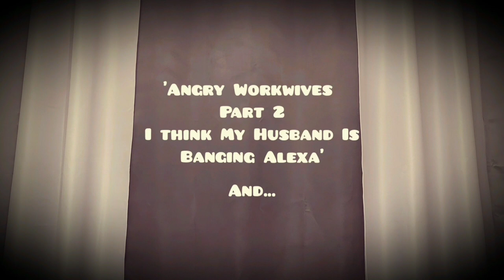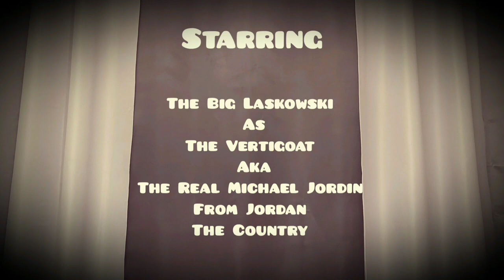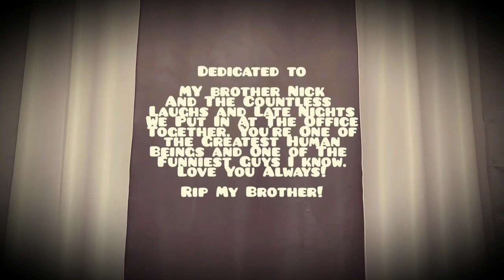The Vertigoat The Legend of The Real Michael Jordin from Jordan The Country, Director's Cut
Written, Produced, and Direct by Dirk Cannon aka The Big Laskowski
Costume Design by Dirk Cannon aka The Big Laskowski
Jersey Created by Dirk Cannon aka The Big Laskowski
Filmed at PWS Studios of Phoenix, AZ
Improv/Acting Coached by Sean D. at The Comedy Spot in Scottsdale, AZ